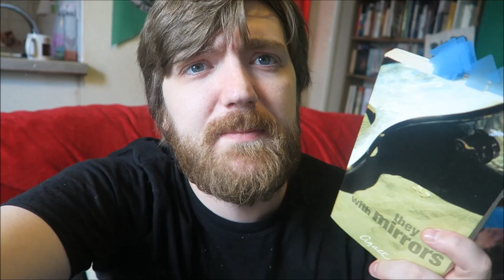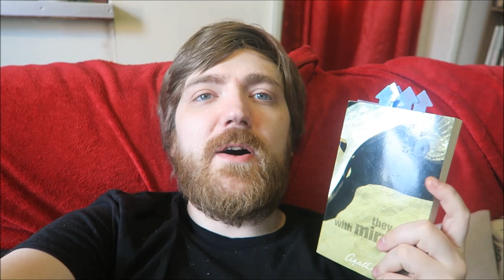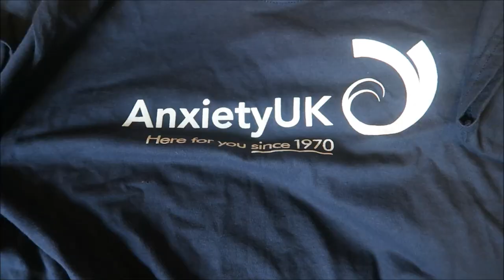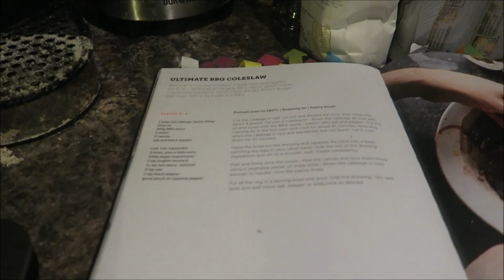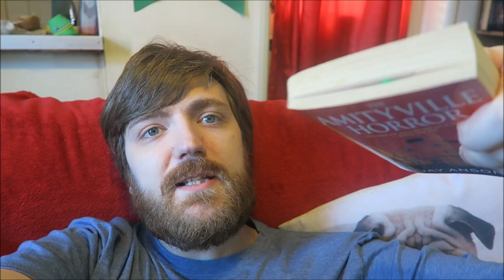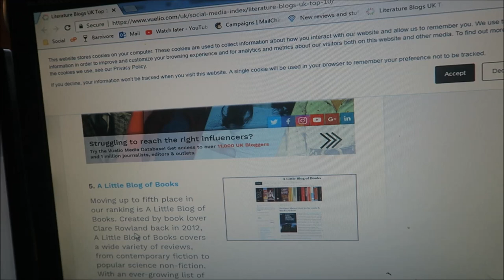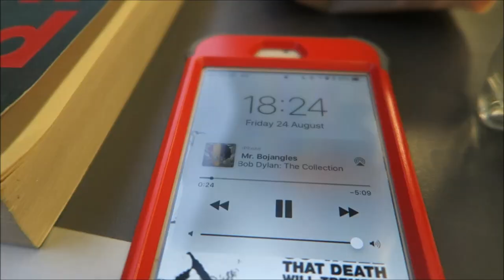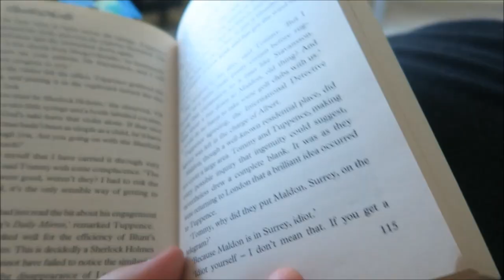#10: The Amityville Horror / Asimov / In a Dark, Dark Wood / Tamworth [READING VLOG]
In which I read a bunch more books and stuff.

BOOKS MENTIONED:
Stephen King - The Gunslinger
Agatha Christie - They Do it With Mirrors
Jay Anson - The Amityville Horror
Daphne du Maurier - Frenchman's Creek
Ruth Ware - In a Dark, Dark Wood
Ruth Ware - The Woman in Cabin 10

YOUTUBERS MENTIONED:
James Chatham
BooksAndLala
PewDiePie
Brian's Bookshelves